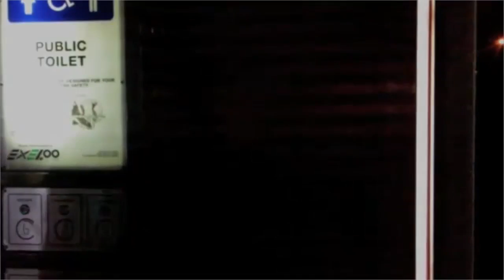Funny Toilet Prank - Hitmen Percussion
We found this video from our youth that we did with our good friend Ashok and just had to upload it. Don't you usually see a drummer in a public toilet?